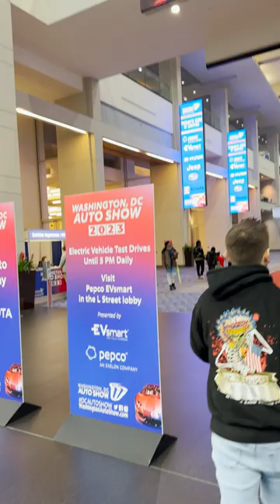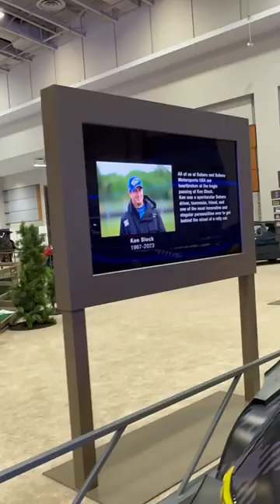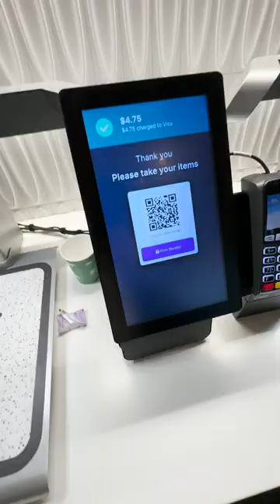My First Vlog at the DC Auto Show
I hope yall enjoy my first vlog at the DC Auto show.